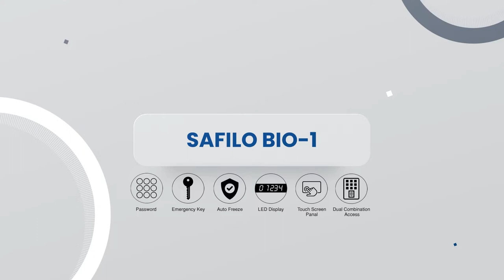Ozone Safety Solutions Safe home locker Safilo Bio 1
Size in mm: (H) 420 x (W) 350 x (D) 360
Size in inch: (H) 16.54 x (W) 13.78 X (D) 14.17
Volume: 40 (ltr)